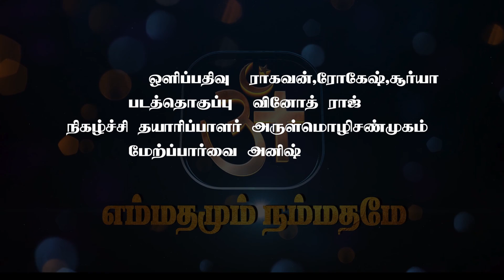சமாதான ஒற்றுமையே இறைவன்| எம்மதமும் நம்மதமே | GEM DEVOTIONAL | GEM TV